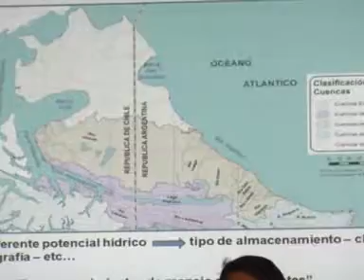Mauro Perez Toscani, participó del lanzamiento de la "Temporada de Pesca Deportiva"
El Secretario de Ambiente, Desarrollo Sustentable y Cambio Climático, Mauro Perez Toscani, estuvo participando del lanzamiento de la "Temporada de Pesca Deportiva"